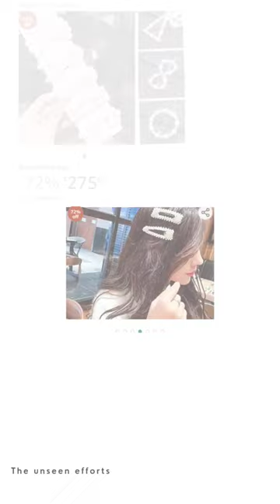Check the description box for links.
Click on the link below to shop -
𝙋𝙚𝙖𝙧𝙡 𝙗𝙚𝙖𝙙𝙚𝙙 𝙝𝙖𝙞𝙧 𝙘𝙡𝙞𝙥𝙨-